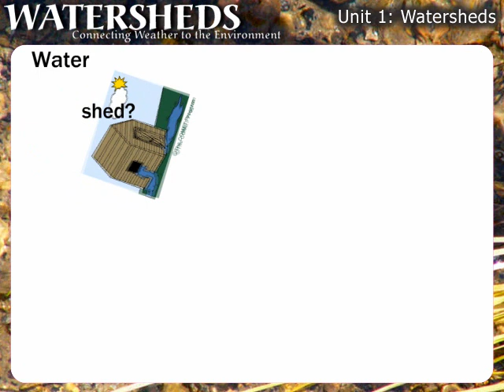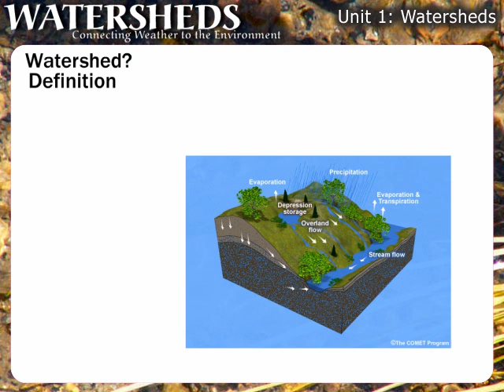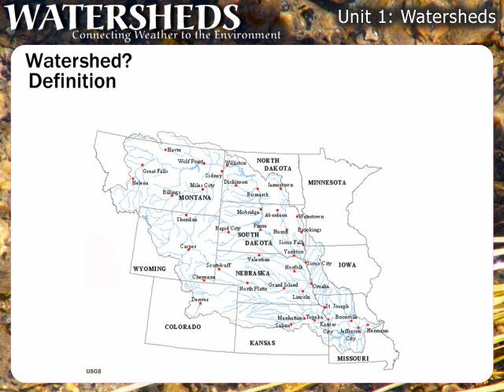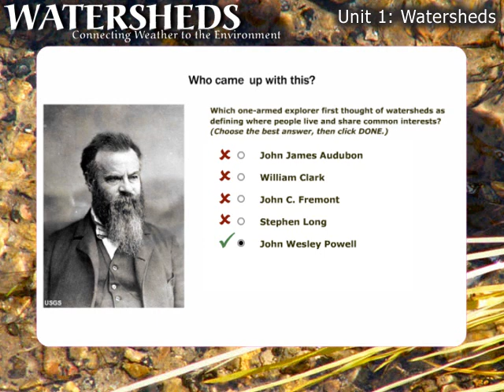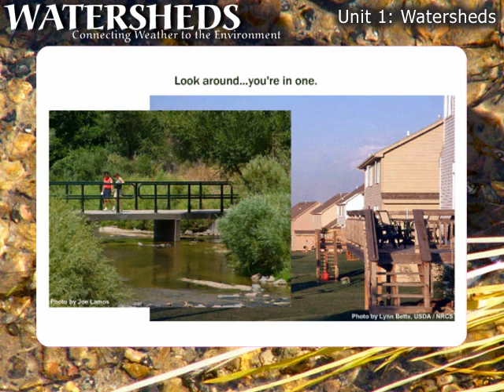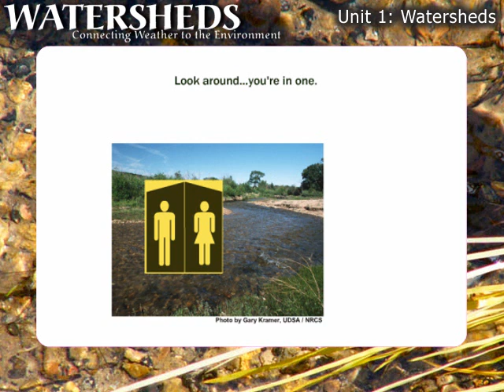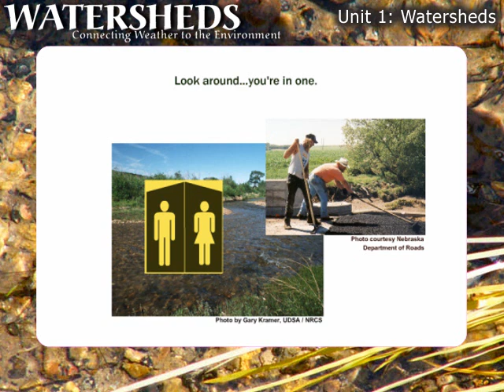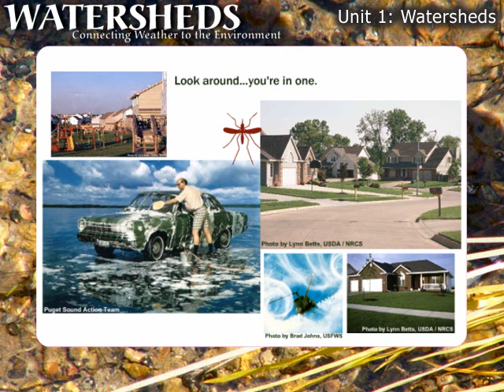Watersheds Unit 1 (Watersheds)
Unit 1 of 6
This presention provides broadcast meteorologists with knowledge and instructional materials to help them understand watersheds as our environmental home and to help their viewers understand the relationship between the weather and the health and protection of the environment. Environmental impacts in many areas of the country result from the daily actions of people. We can easily see the consequences of a major oil spill at sea that is driven ashore by winds and ocean currents, but what about the fertilizer that people put on their lawns and the de-icer they apply to their driveway, or changing the car's oil in the backyard, or the pet waste in the yard or local park? Combined with weather, all of these have an impact on both the local environment and the larger regional environment.